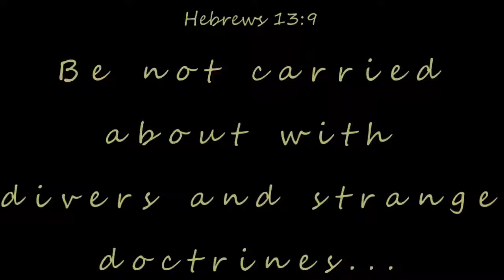Oneness Heretics - Tyler Baker, Rick Martinez, and Eliiott Ray